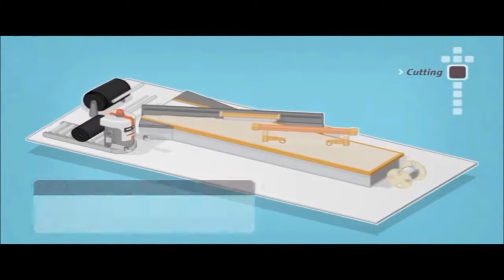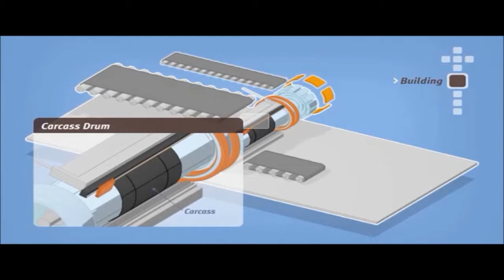Tyre Manufacturing Process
An animated approach to understand the tyre manufacturing process.